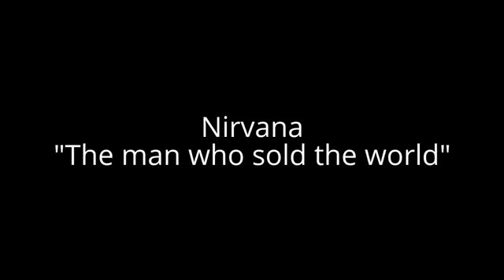Nirvana "The man who sold the world " Ukulélé cover (Miko)